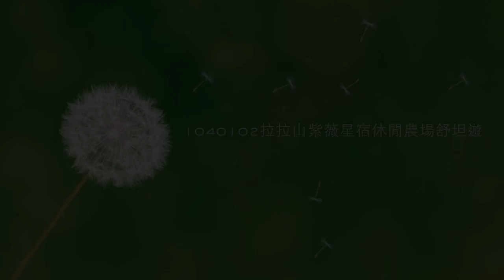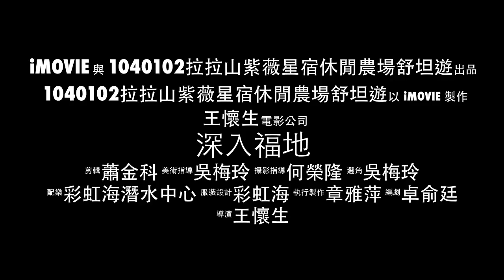拉拉山紫薇星宿休閒農場～超舒坦！